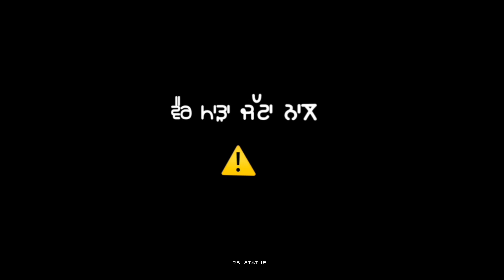💞Enimity is Bad Romey Mann New Punjabi Song Black Screen Status Rs Status 💯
Romey mann  ɴew Song black Screen Status

                        🎧 Use Headphone 🎧

latest punjabi red screen status /black screen rsstatus

                🙏    ਵੀਡੀਓ ਵੇਖਣ ਲਈ ਧੰਨਵਾਦ    🙏